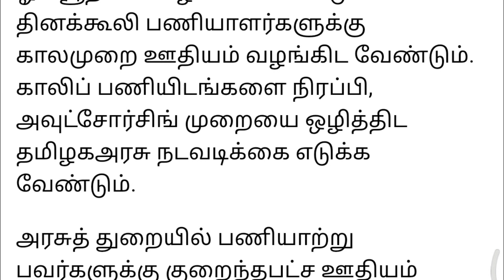Breaking: Tamilnadu government employees DA Increase | old pension scheme news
Tamilnadu government employees DA Increase | Tamilnadu budget 2021| மறுபரிசீலனை செய்யுமா தமிழக அரசு
Tamilnadu government employees DA Increase | Tamilnadu budget 2021 | காலமுறை ஊதியம் | பணி நிரந்தரம்
Breaking: Tamilnadu government employees DA Increase| DA/TA news | tamilnadu government news |31% DA

Breaking: Tamilnadu government employees retirement age reduced | tamilnadu retirement age news அரசு ஊழியர்கள் ஓய்வு பெறும் வயது குறைப்பு புதிய ஓய்வூதிய திட்டம்
தமிழக அரசு  ஊழியர்களின்  உயர்வு  31% ஆக உயர்வு  எப்போது கிடைக்கும்